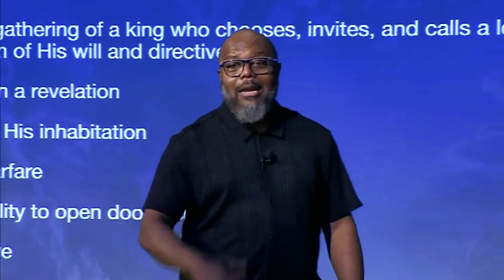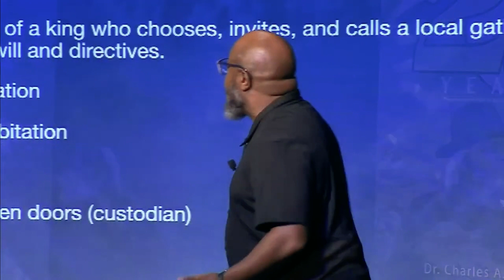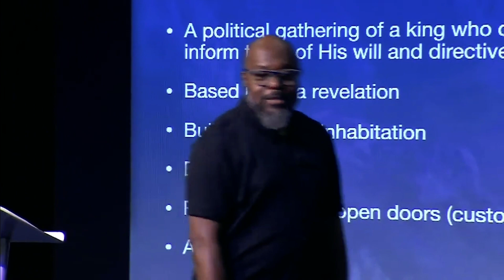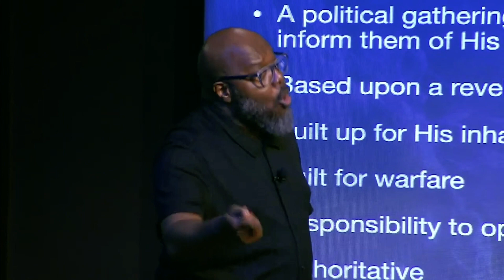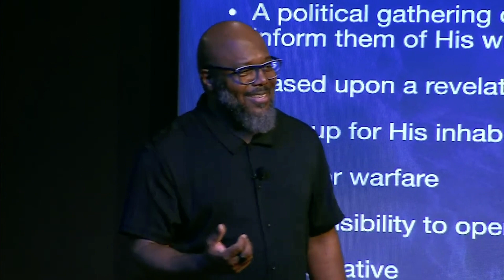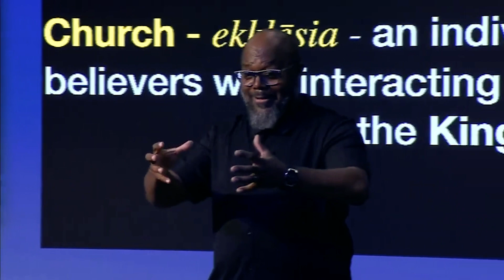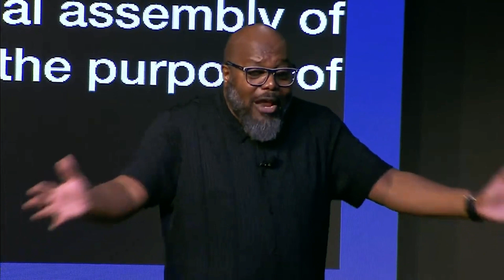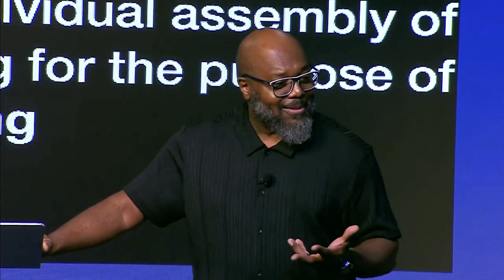The Kingdom & The Church: Introducing the Kingdom | Dr. Charles A. Moody Jr.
🌟 Live Stream Your Spiritual Journey with The ROCK ATX! 🌟

Searching for a way to connect with your faith in a non-denominational setting from the comfort of your home? Look no further! Welcome to The ROCK ATX's Live Streaming Service – your personal gateway to a spiritual experience like none other.

🔔 Set a Reminder and Join Us Every Sunday at 10:30 AM and 4:00 PM and Wednesdays at 7:30 PM 🔔
Gather your family, friends, and loved ones as we come together in worship, praise, and reflection. Our live stream service brings the sacred traditions and teachings of The ROCK ATX right to your screen, fostering a sense of unity even when we're physically apart.

🙏 Deepen Your Connection, Wherever You Are 🙏
Life can be busy, but that doesn't mean your spiritual journey has to take a backseat. With our live streaming service, you can tune in from anywhere – your living room, your office, or even during your morning coffee ritual. Let the inspiring sermons, soul-stirring music, and uplifting messages lift your spirit no matter where you are.
Or right here for snippets and quotes from the sermon!

💬 Engage and Connect with Our Community 💬
Our live chat feature allows you to engage with fellow worshippers in real time. Share your thoughts, ask questions, and connect with others who share your faith. It's a virtual community that reminds us we're all on this journey together.

📖 Thought-Provoking Sermons and Teachings 📖
Our dedicated clergy members deliver thought-provoking sermons and teachings that resonate with your everyday life. Gain insights, find guidance, and explore the wisdom of our faith in a modern context. If you would like to purchase any of these messages, feel free to navigate

❤A Community of Believers❤
At The ROCK ATX, we welcome everyone with open hearts and open minds. No matter your background or beliefs, you're invited to join our online congregation and discover the beauty of our inclusive community. If you would like to connect with our community, please download The Church App today: Apple Android

Ready to embark on this digital spiritual journey? and click on the "Join Us" tab to take the first step towards your spiritual journey.

Join us for an enriching, enlightening, and empowering experience – all from the comfort of your own space. See you at The ROCK ATX's Live Streaming Service! 🙌

If you are looking to join a church near you, feel free to come on in! We'd love to see you:

The ROCK ATX
12224 Jourdan Crossing Blvd